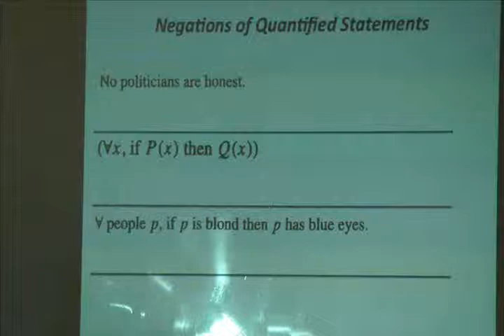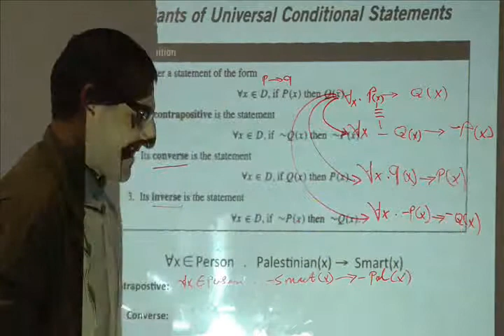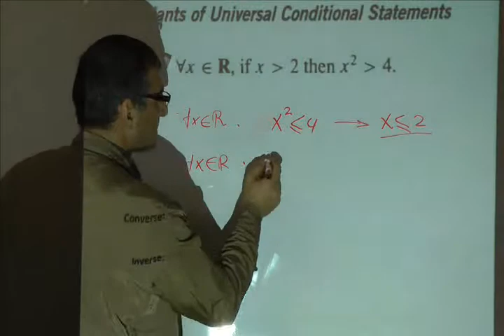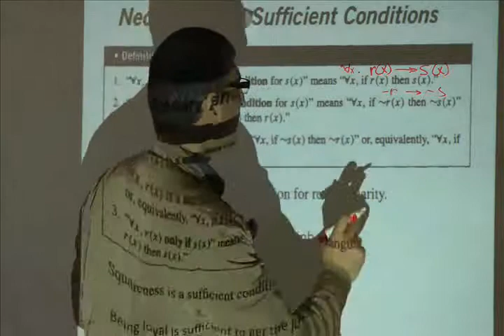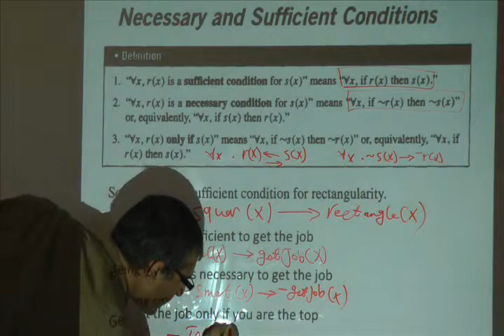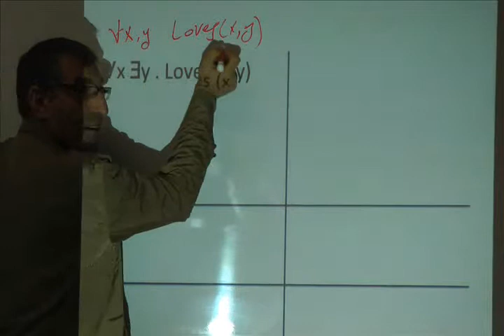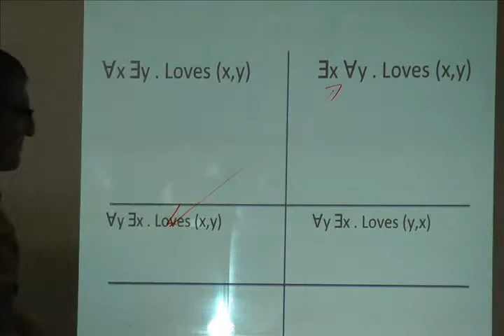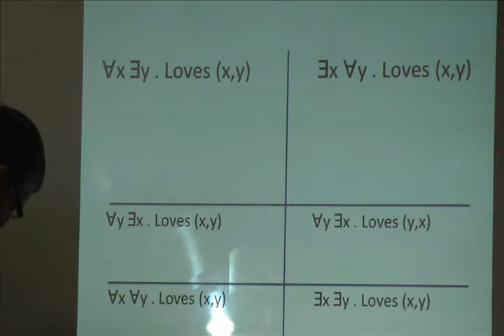Jarrar: First Order Logic Basics (Part 3/4)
The lecture covers: First Order Logic Basics